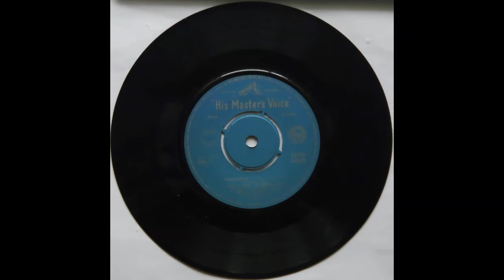Inia Te Wiata Home Little Maori Home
Inia's second single for HMV NZ, HR40 b side, recorded in 1953, also on 1960 EP  7EGM6040. Also written by Alfred Hill